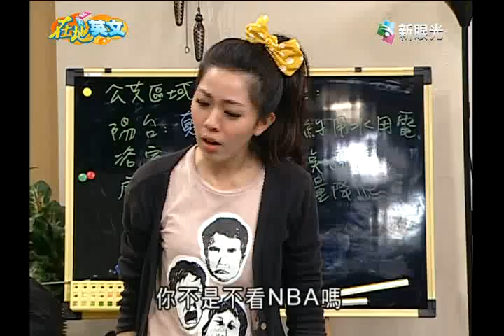在地英文Ⅱ-天天籃來瘋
林書豪旋風掃到洪哥家，洪哥、真真、George全部都成了林書豪的忠實粉絲，三人一起看電視為林書豪加油，談論的話也都圍繞著Linsanity，唯獨阿宗對林來瘋的熱潮完全提不起勁，經過洪哥和阿宗深入交談，才知道阿宗以前是籃球校隊，因為受傷而遠離喜愛的籃球運動，經過洪哥的開導，阿宗才走出過去陰霾，重新享受欣賞籃球的樂趣...